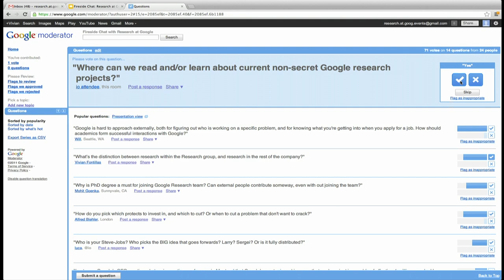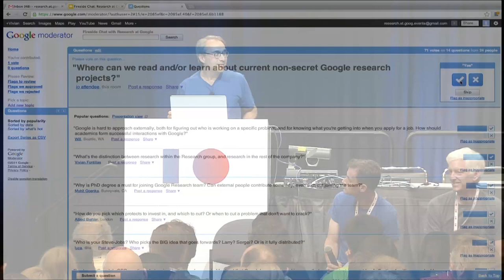Google I/O 2013 - Fireside chat with Research at Google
Alfred Spector, Jeff Dean, Peter Norvig, Thad Starner

Research at Google is unique, as it is conducted across the entire Engineering organization - by Research Scientists as well as Software Engineers.  Teams are integrated, boundaries are fluid, and we face challenges together while retaining a close feedback loop from our users. This enables us to quickly build, iterate, and launch new and innovative products that change the state of the art and thereby produce new research results.  Google's definition of research is broad and happens in multiple ways across the organization.  Our research results in technology advances in the areas of Audio/Video Fingerprinting, Image Understanding, MapReduce/Parallel Computing, Deep Learning, and Parsing at Scale, which we apply to many of our products.  And, it also results in new whole new products, such as Voice Search and Google Translate. Learn about Google's hybrid approach to research from the engineers and scientists behind ideas such as Google Glass, MapReduce, Search, and online education, who conduct big idea experiments that translate into real-time innovation at Google.